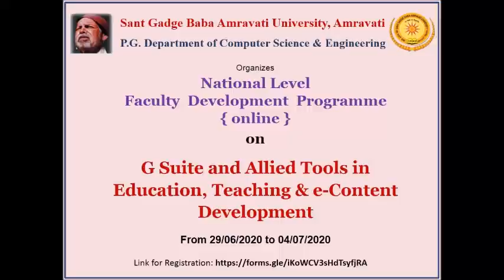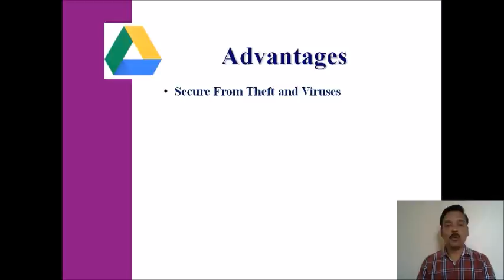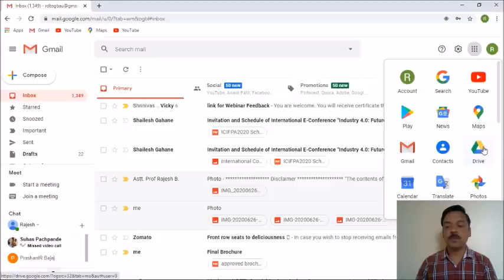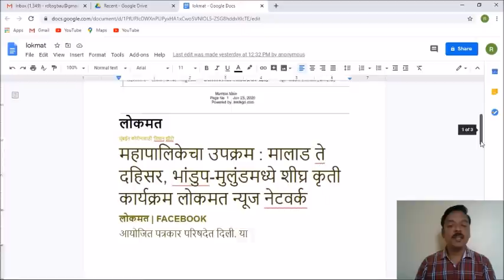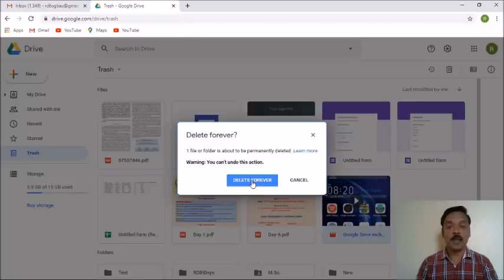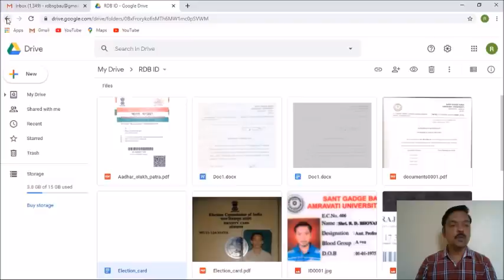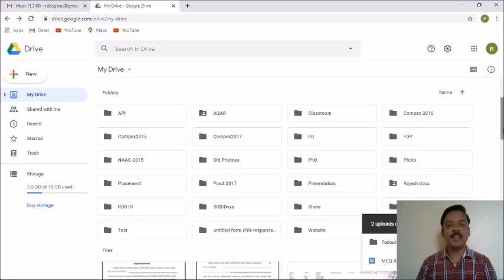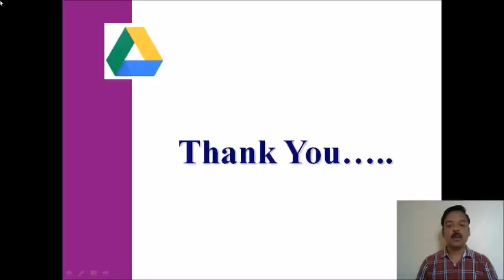RDB Google Drive Part -I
This video gives the detail uses of Google Drive. It is useful to all users of G Mail account